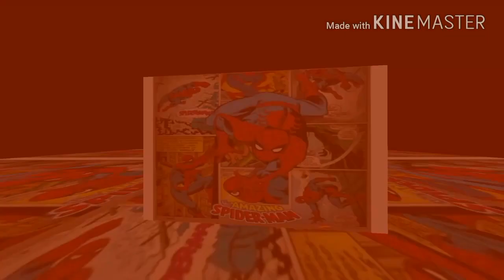Top 5 Indian Web Series For Boys and Girls : Part - 11| Best web series 2021 | Arya Flicks